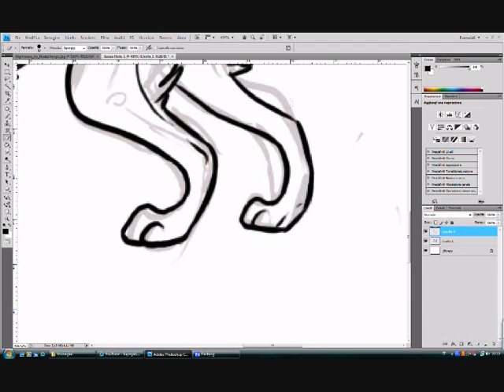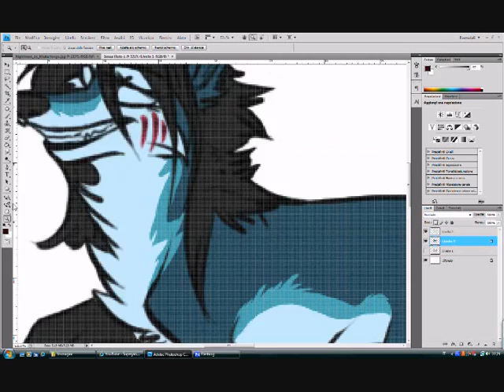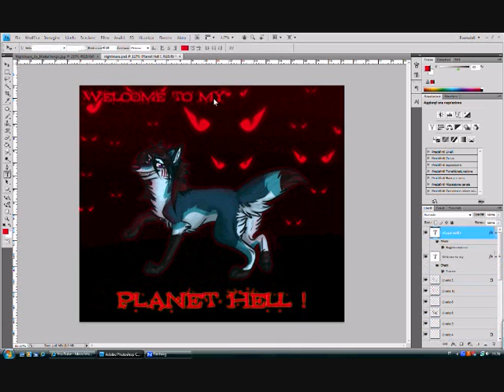Welcome to my planet hell_SPEED PAINTING_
A speed painting I made for an Art Trade on DA with MiakaHongo.
Spero ti piaccia ! :D

Art is a © of Thechnohusky92 on DA (deviantart) or BlueHuskySuger on Youtube !

MiakaHongo